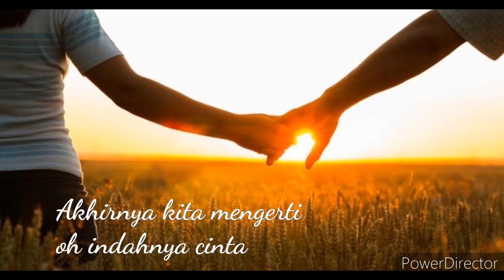Lagu Indie - Tentang Cinta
Tentang Cinta, karena semua orang punya cerita.